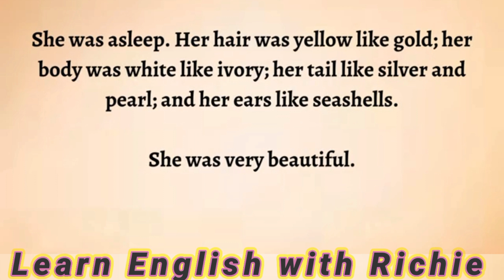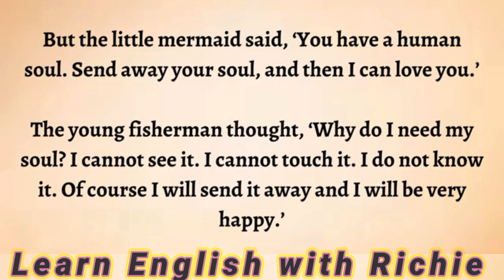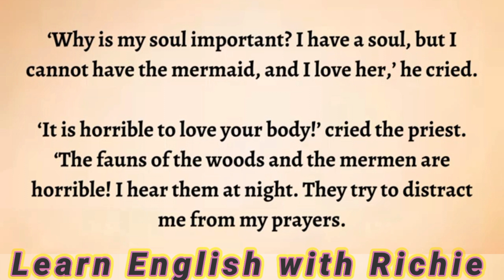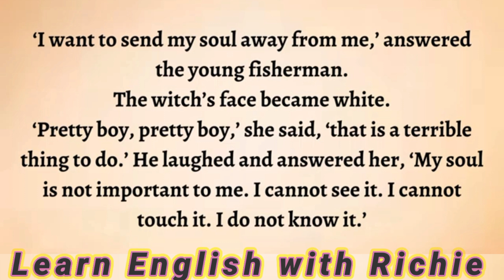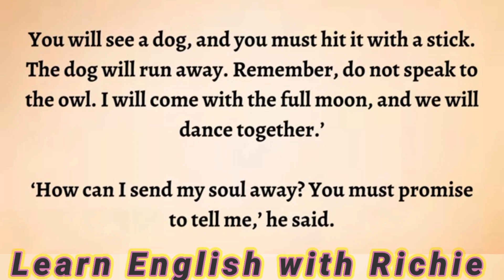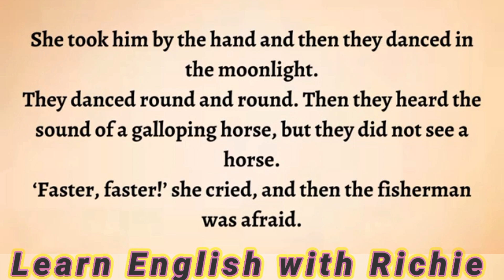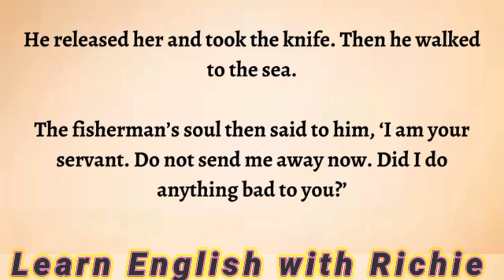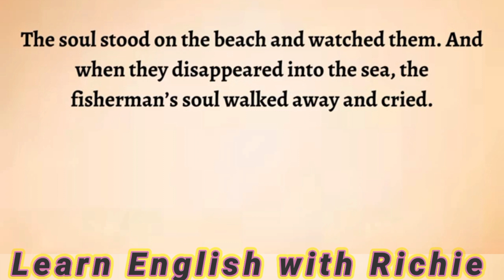The mermaid || learn english thrghow story level 3 || learn English improve your English reading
The mermaid|learn english thrghow story | learn English